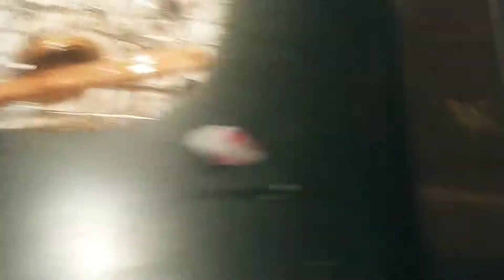egg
yum yum